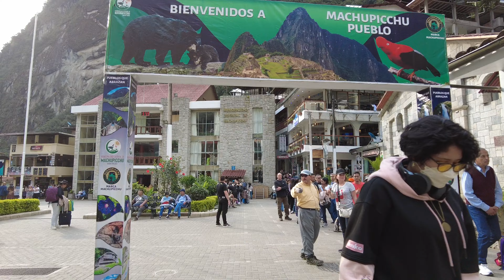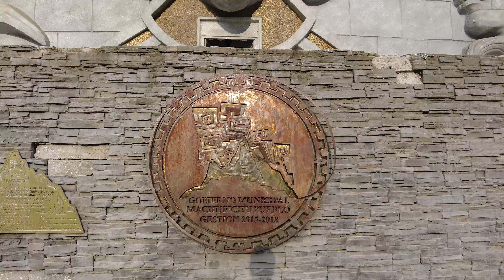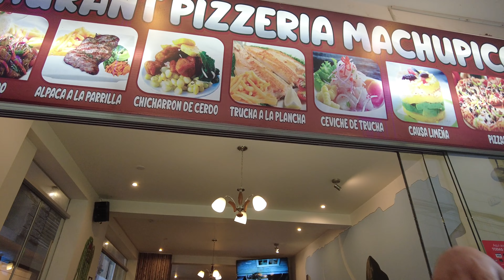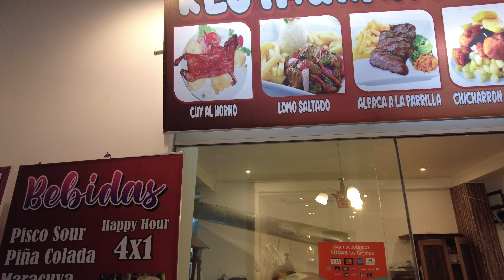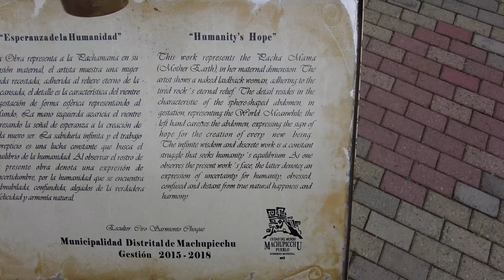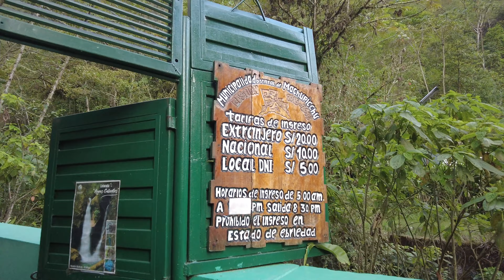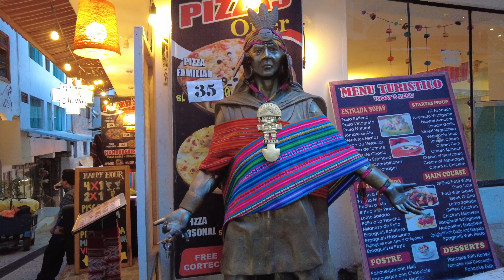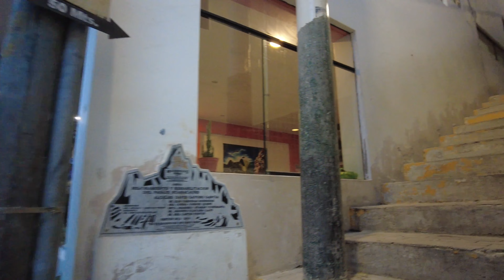🇵🇪 The Most Beautiful Town - Aguas Calientes | 4K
Aguas Calientes is easily one of the most beautiful town in the whole wide world!